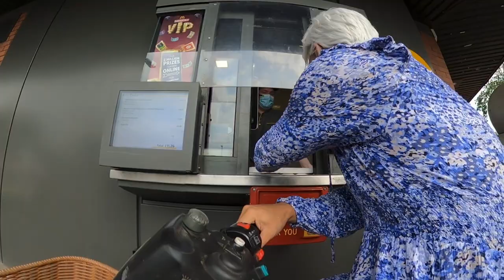Mcdonalds Drive Thru Prank